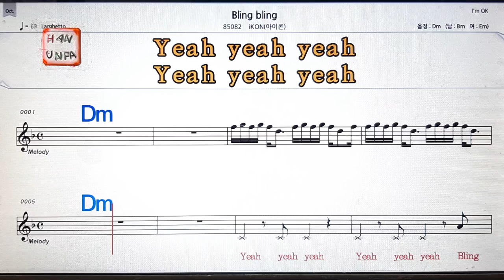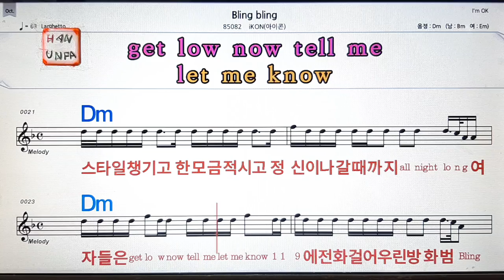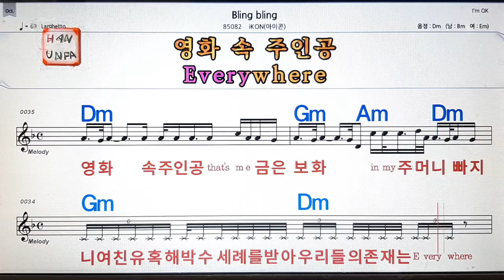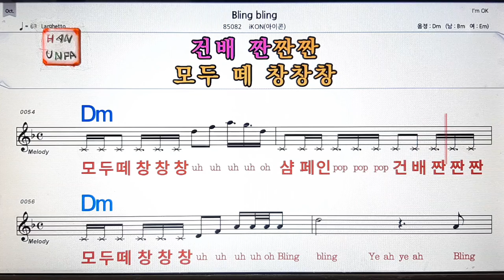Bling bling/IKON(아이콘)💋노래방, 통기타 , 코드 큰악보, 가라오케, 반주💖Karaoke, Sheet Music, Chord, MR